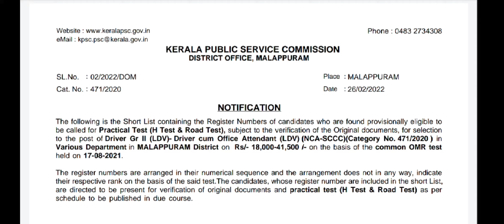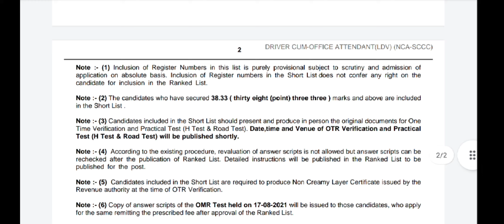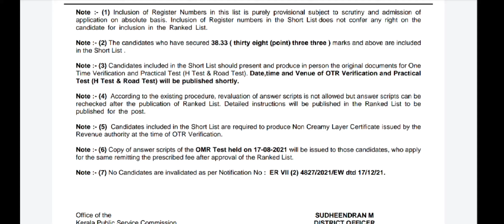PSC Driver Short List | PSC Driver LDV NCA For SCCC Cat:471/2020 Malappuram District